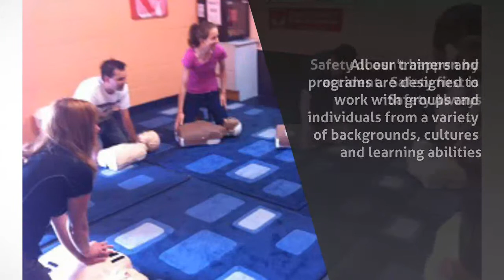Education in Moreton Bay - First Aid Brisbane Pty Ltd - InfoIsInfo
First Aid Brisbane Pty Ltd, Education in Moreton Bay.